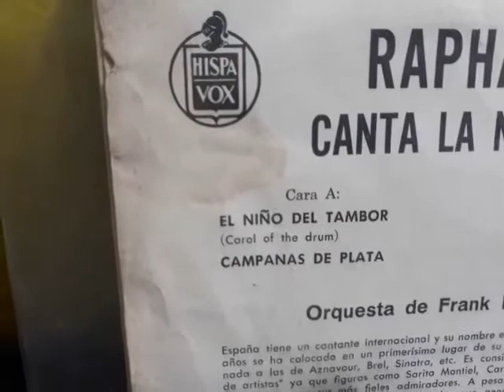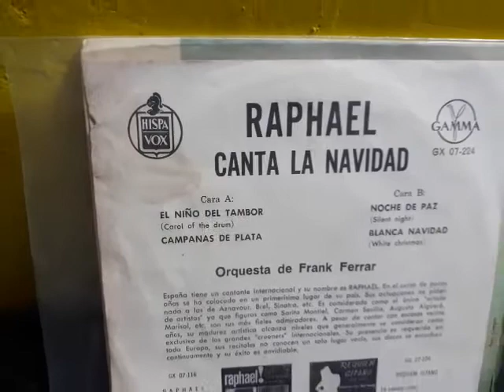El Niño del Tambor (1968) - Raphael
Single 45 RPM, On Vinyl